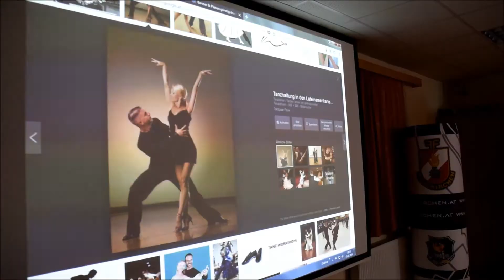MakingOf - Photoshooting Feuerwehrball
Fotoshooting - MakingOf
Ihr wolltet immer schon wissen wie unsere Fotos für den Ball entstehen? Wir machen mit euch gemeinsam einen Blick hinter die Kulissen und zeigen euch wie diese Fotos entstanden sind und welchen Spaß wir dabei hatten.